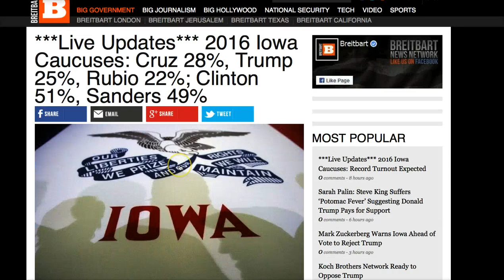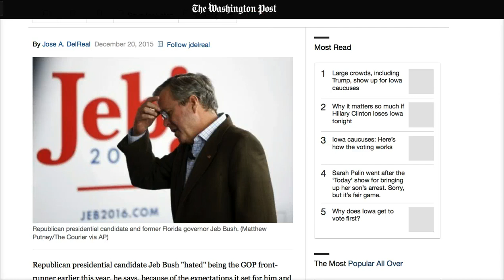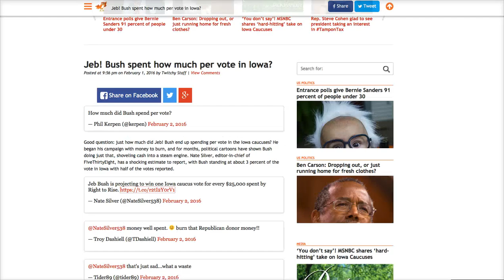Jeb Bush Spent $25,000 PER VOTE in Iowa Caucus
Jeb Bush's super PAC spent $25,000 for every ONE person who voted for him, according to famed statistician Nate Silver over at the FiveThirtyEight blog.

And be sure to checkout the Playlists and recent Uploads to watch previous videos if you're new to this channel.

   BIO:
Mark Dice is a media analyst and bestselling author who specializes in exposing the power mainstream media and celebrities have on shaping our culture.  He has been featured on the History Channel's Decoded, Ancient Aliens, and America's Book of Secrets; Conspiracy Theory with Jesse Ventura, Secret Societies of Hollywood on E! Channel, America Declassified on the Travel Channel, and is a frequent guest on Coast to Coast AM, The Alex Jones Show, and more.  His viral videos have received more than 150 million views and have received international media attention.

   READ MARK'S BOOKS
In paperback on AMAZON.com or download them right now from Kindle, iBooks, Google Play, or Nook.

Inside the Illuminati: Evidence, Objectives, and Methods of Operation